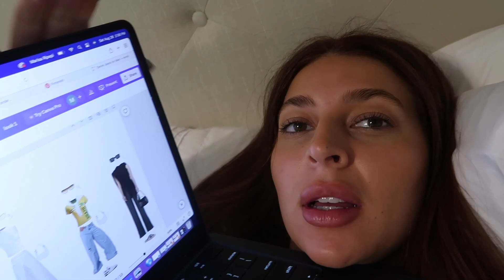day in my life as a wardrobe stylist during NFL season